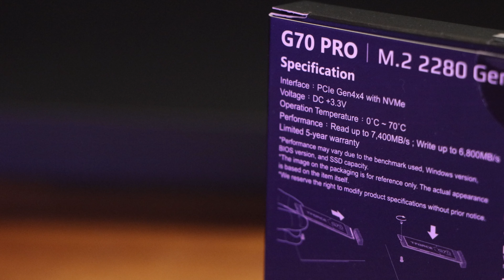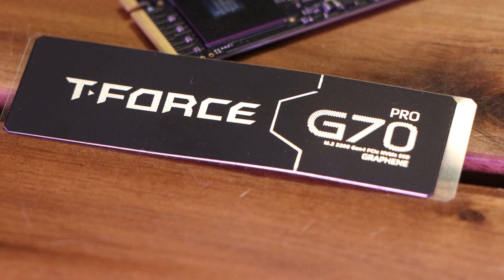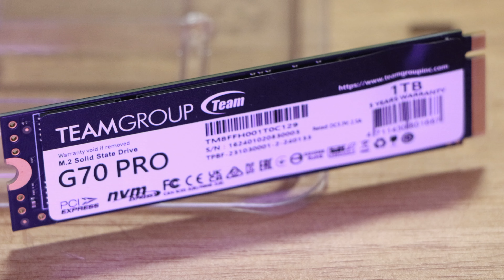T-Force G70 Pro Graphene, review en español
Analizamos el T-Force G70 Graphene un SSD PCIe 4.0 con disipador de grafeno y velocidades de hasta 7400 MB/s